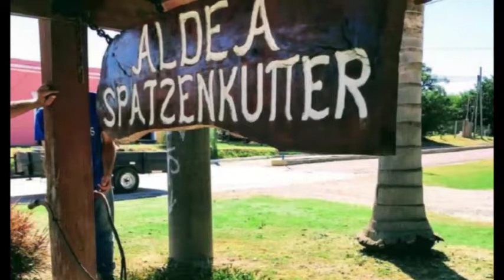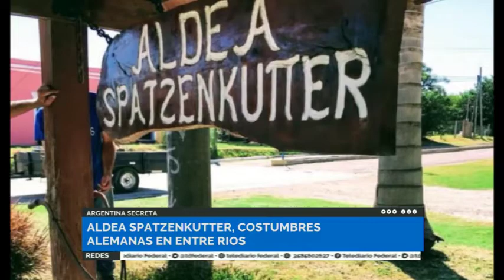ARGENTINA SECRETA: ¿ALDEA ALEMANA EN ARGENTINA?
Nuestro compañero Mariano Gutiérrez nos acerca la historia de la Aldea Spatzenkutter, una aldea situada en Entre Ríos pero con costumbres alemanas!